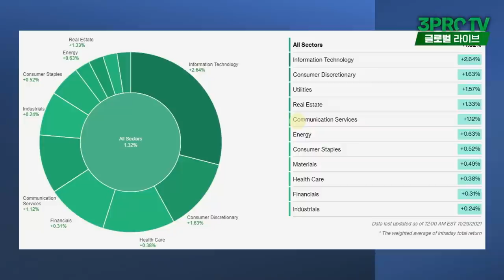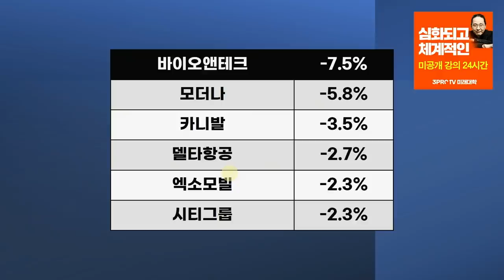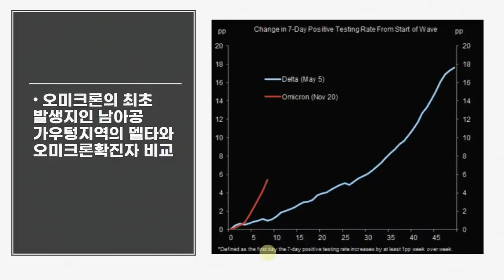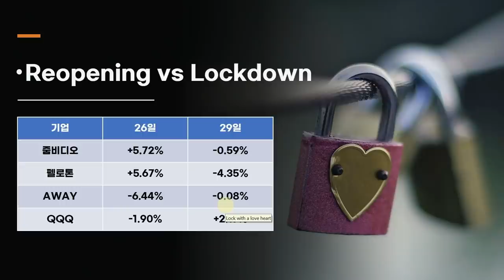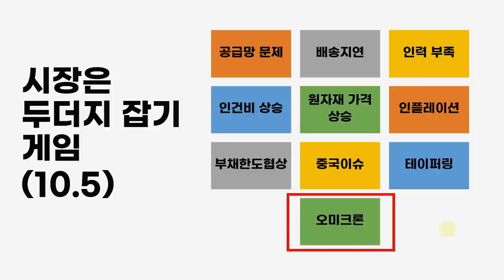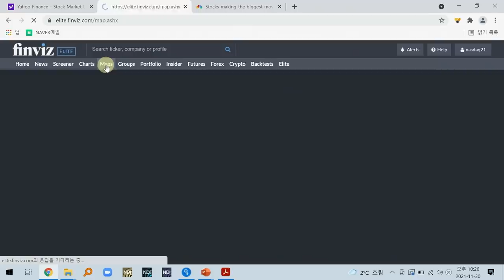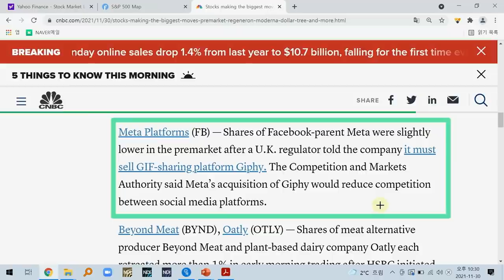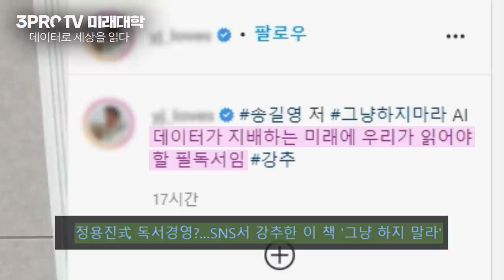[글로벌 개장시황] 불확실성 증폭.. 지금 우리가 가져야 할 전략은? f.미국주식에미치다 장우석 부사장